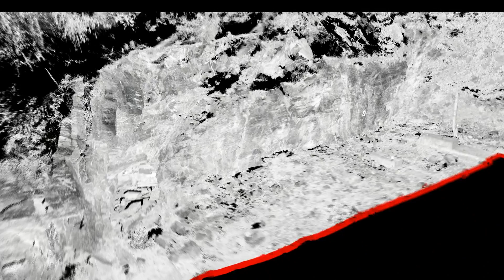Laserscan.it - Esempio Sezione